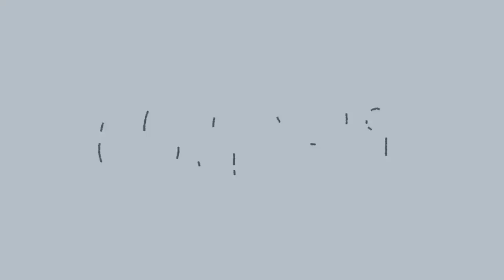Así es el Coronavirus en las vidas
Saludos
El Doble A